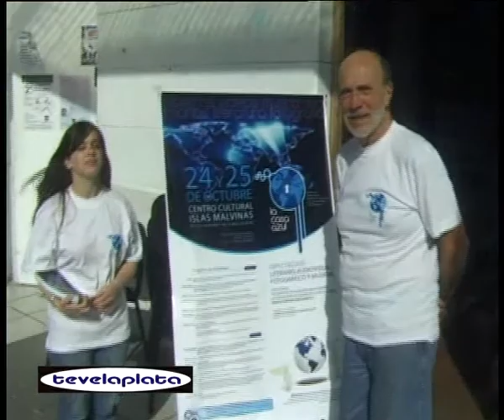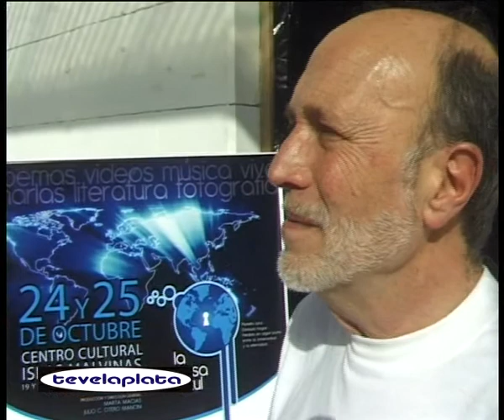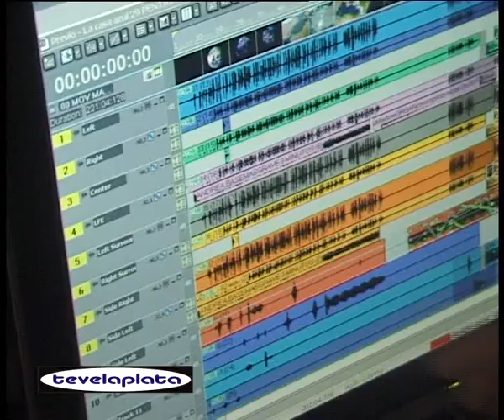PUNTO AZUL MOVIE TEST 01_toAVI.avi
Testimonios espectadores Intraplanetario Punto Azul